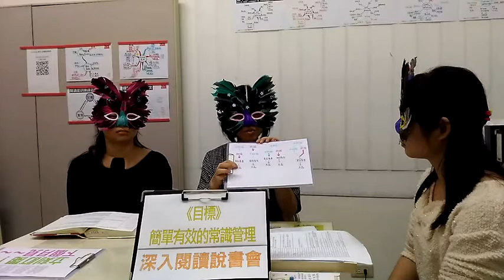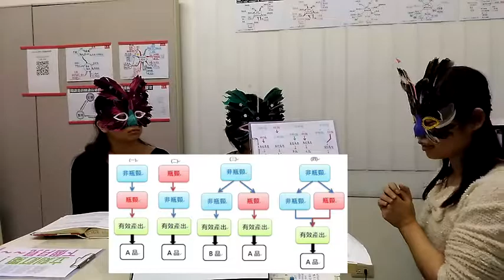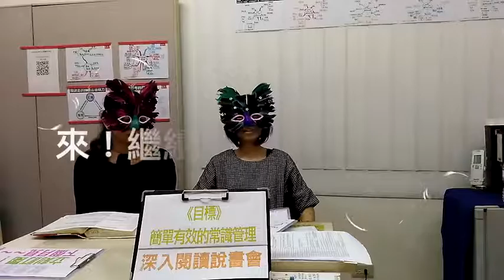目標－５ 有效產出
高德拉特透過小說體裁，逐步體會：問題愈複雜，解決的辦法就要愈簡單；用一套簡單明瞭得近乎常識的邏輯推演，解決複雜的管理問題。

TOC制約法運用物理學成果，顛覆傳統企管理論，受到全球高度重視，更確實有效在各種組織團體運作，幫助許多人面對職場與家庭難題。

（本影片目的在為拋磚引玉，更多詳細內容請自行閱讀該書籍）

書名：目標－簡單有效的常識管理
出版：2012/10/22(十萬冊精裝版)  天下出版
說書人：深入閱讀學會